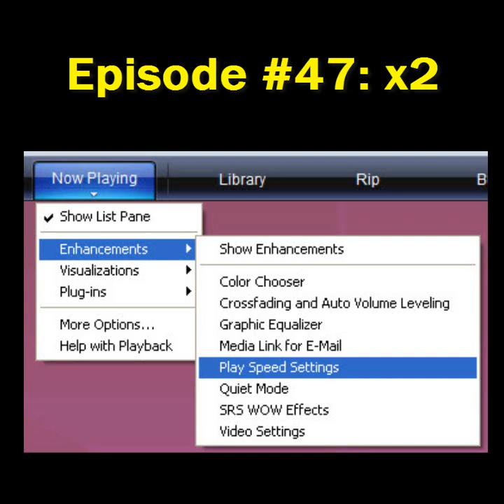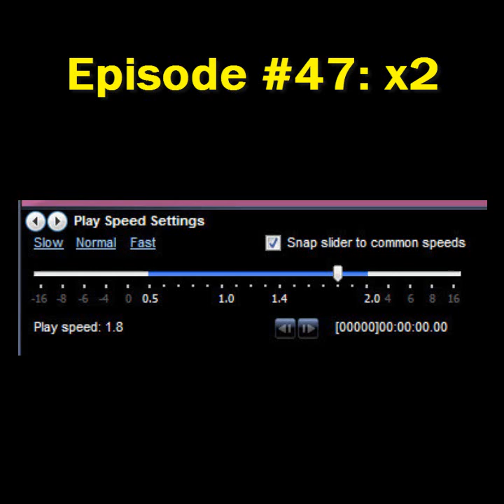A.T.TIPSCAST Episode #47: x2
Episode #47 features an interview with Proby Patel, a fourth year medical student at Ross University.  Proby and I discuss strategies for managing the massive amounts of content students experience.  Specifically, we discuss the uses of speed controls of digital media players to help students experience content faster.

A.T.TIPS In This Episode-

A.T.TIP #73: Variable Playback Speeds for Digital Media Players

In Windows Media Player, version 11, open the file you want to watch.  Click on the Now Playing tab, then Enhancements, and then Play Speed Settings to control the playback speed.

Originally posted on January 1st, 2010.